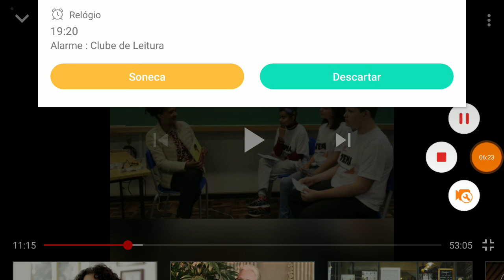Revista Tema (pergunta 2): Aparecida de Jesus Ferreira [autobiografia-As Bonecas Negras de Lara]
Revista Tema é uma revista produzida pelo colégio Marista Santa Mônica de Ponta Grossa. A pergunta 2: O livro tem um caráter autobiográfico?

Priscila Schonberger obrigada pelo convite, adorei, foi um prazer estar com vocês. Parabéns a Quiara Camargo, Samuel Galvão Ribeiro e Carla Waselik pela excelente atuação no projeto da Revista Tema e as ótimas perguntas que vocês elaboraram para eu responder. Sucesso para todxs vocês.